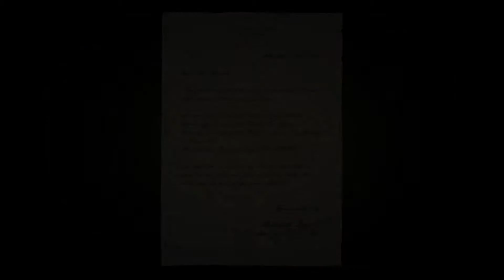MAFIA DEFINITIVE EDITION Gameplay Part 3 - no commentary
Mafia: Definitive Edition is an action-adventure video game developed by Hangar 13 and published by 2K Games,A remake of the 2002 video game Mafia. On May 13, 2020, a remake of Mafia was announced by 2K Games titled Mafia: Definitive Edition, as a part of the Mafia: Trilogy. Set within the fictional city of Lost Heaven (based on Chicago) during the 1930s, the story follows the rise and fall of taxi driver-turned-mobster Tommy Angelo within the Salieri crime family.

Initial release date: 2020
Developer: Hangar 13
Publisher: 2K Games
Series: Mafia
Director(s): Alex Cox
Platforms: PlayStation 4, Xbox One, Microsoft Windows

In 1930, during the Great Depression, impoverished taxi driver Thomas "Tommy" Angelo is strong-armed by two members of the Salieri crime family—Paulie Lombardo and Sam Trapani—into helping them escape an ambush by the Morello family. Although he is compensated for his help, Tommy loses his job the following day when two Morello family enforcers attack him and vandalize his taxi in an act of revenge. After Sam and Paulie save him, Tommy asks Don Ennio Salieri for help; Tommy exacts retribution upon his attackers by destroying their cars, and agrees to join Salieri's organization as an associate. Assisting with the operations of Salieri's rackets across Lost Heaven, overseen by his consigliere Frank Colletti, he befriends both Sam and Paulie during the jobs they perform, while earning Salieri's respect by thwarting an attempt by the Morello family to take over one of his rackets.